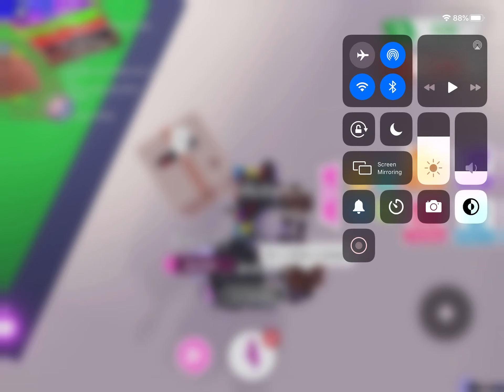Well this is nice